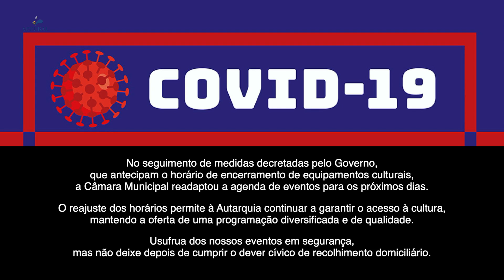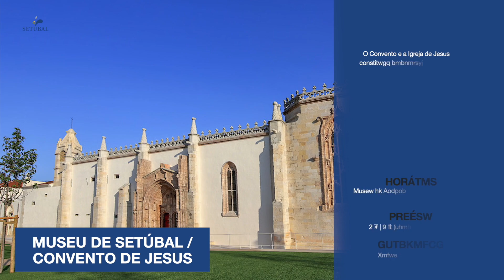Escolha Setúbal (26 a 29 nov)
Uma comédia teatral encenada por Joaquim Monchique e a primeira edição da Grande Festa do Fado de Setúbal destacam-se na agenda de eventos para os próximos dias, que inclui ainda sessões de cinema, concertos e exposições.